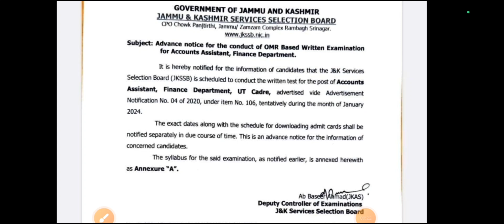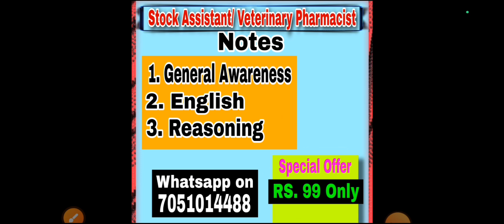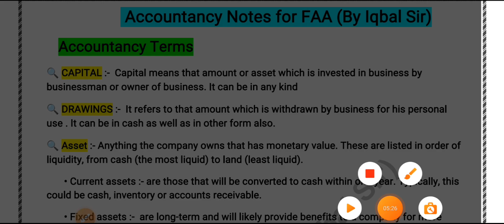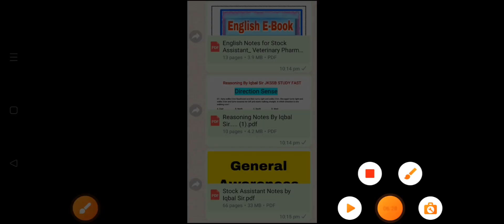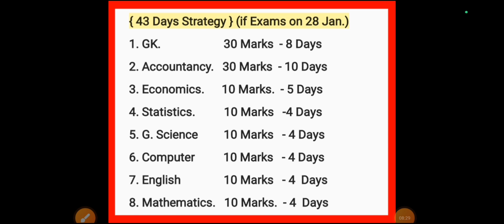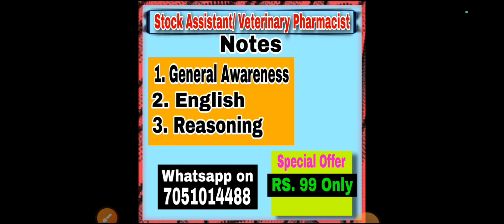FAA & Stock Assistant Exam Update